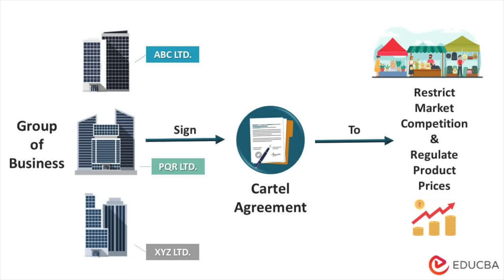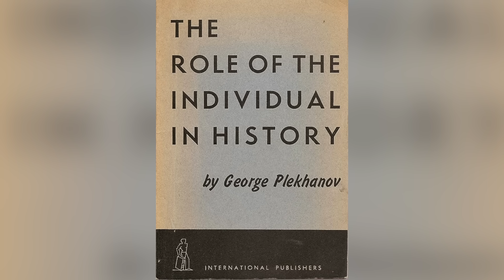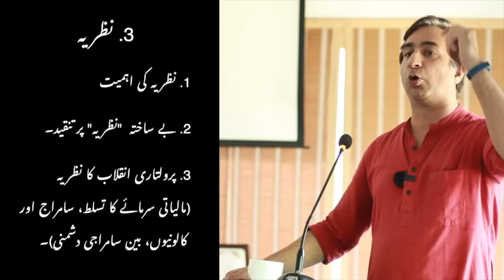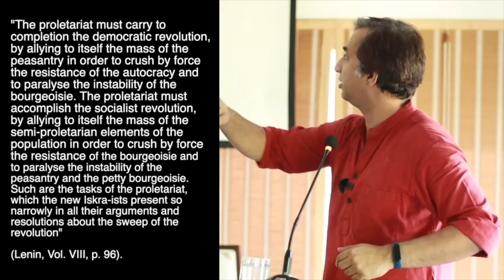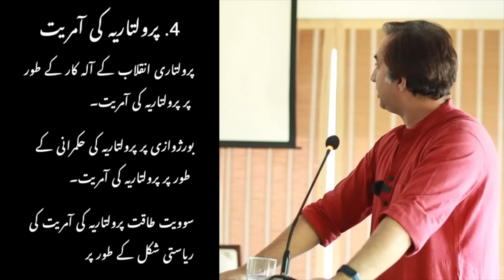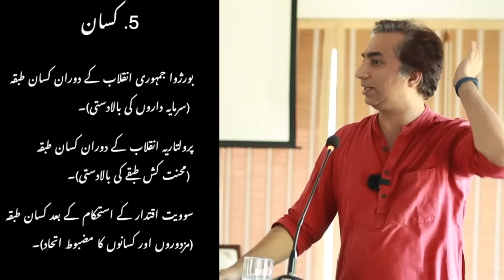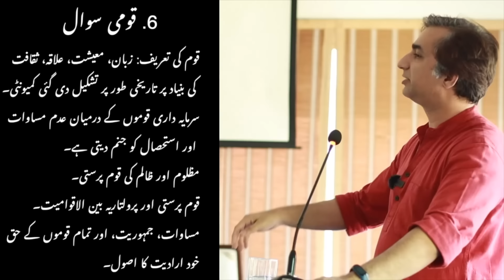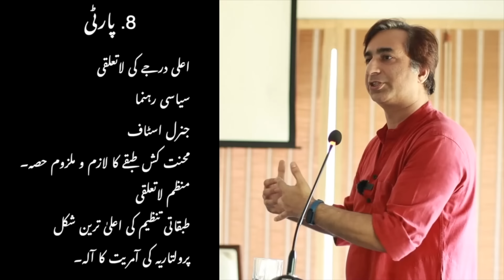What is Leninism?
A vanguard party, a formula for an authoritarian dictatorship, intellectual elitism, what really is Leninism. Dr. Taimur Rahman answer the question about the theory and practice of the founder of the Russian Revolution.